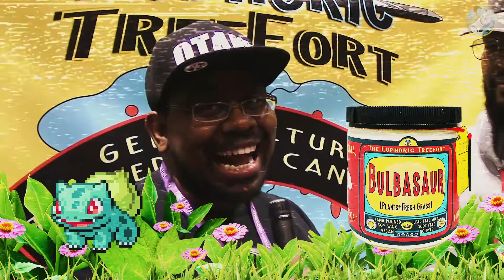C2E2 Euphoric TreeFort and Smell-o-vision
Hey, we ran into Euphoric TreeFort at Chicago Comic & Entertainment Expo. This company is engineering candles and merch geared towards your favorite movies, television shows, and anime. Everything about the product is ready to go with the customer in mind, but check out the video for more.